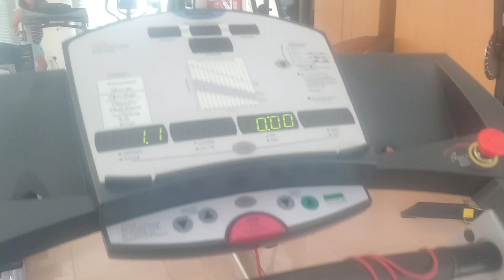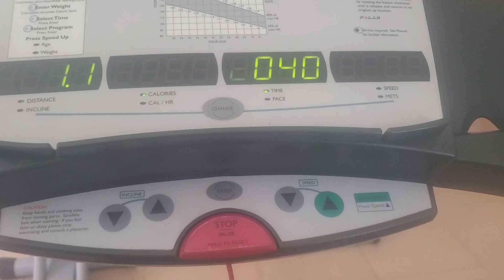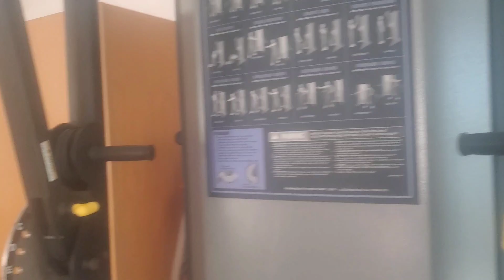small gym tour at our compound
this is where I workout